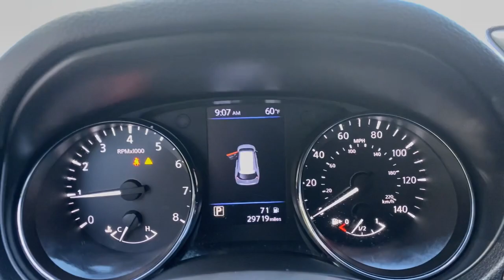2020 Nissan Rogue Vero Beach, Fort Pierce, Sebastian, St. Lucie Melbourne, FL 22115A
Gun Metallic Used 2020 Nissan Rogue available at Sutherlin Nissan Vero Beach. Servicing the Fort Pierce, Sebastian, St. Lucie, and Melbourne Florida area.

Gun Metallic 2020 Nissan Rogue SL FWD CVT with Xtronic 2.5L I4 DOHC 16V 19 Aluminum Alloy Wheels 4-Wheel Disc Brakes 9 Speakers ABS brakes AM/FM radio: SiriusXM Automatic temperature control Blind Spot Warning Bose Audio Electronic Stability Control Exterior Parking Camera Rear Four wheel independent suspension Front Bucket Seats Front dual zone A/C Front fog lights Fully automatic headlights Heated front seats Low tire pressure warning Memory seat Navigation System Power driver seat Power Liftgate Power windows Radio: AM/FM/CD/AUX NissanConnect w/Navigation Rear Parking Sensors Remote keyless entry Security system Speed control Steering wheel mounted audio controls Traction control.Recent Arrival! 26/33 City/Highway MPGIF IT DOESNT SAY SUTHERLIN YOU PAID TOO MUCH! Prices DO NOT include the cost of Certification. Add $999.00 for Certified vehicles .